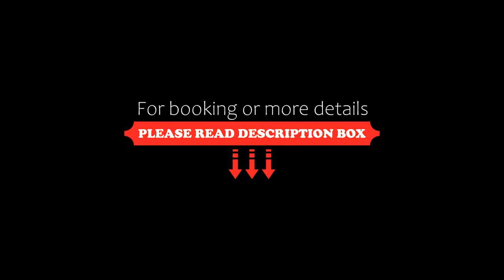Hotel Shreesu, Kathmandu, Nepal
About Property:
You're eligible for a Genius discount at Hotel Shreesu! To save at this property, all you have to do is sign in.
Boasting a bar and a terrace, Hotel Shreesu is situated in Kathmandu, 1.8 km from Hanuman Dhoka and 2.6 km from Swayambhu. Among the facilities of this property are a restaurant, a 24-hour front desk and room service, along with free WiFi throughout the property. The accommodation features an ATM, a concierge service and currency exchan...
Property Type: Hotel
Address: Thamel Marg (Near Bhagwati Temple), Kathmandu, Nepal. 6, Thamel, 44600 Kathmandu, Nepal
Searching For
1. Hotel Shreesu - Kathmandu - Nepal
2. Hotel Shreesu - Kathmandu - Nepal Address
3. Hotel Shreesu - Kathmandu - Nepal Rooms
4. Hotel Shreesu - Kathmandu - Nepal Amenities
5. Hotel Shreesu - Kathmandu - Nepal Offers and Deals
Audio Credit:
Track Title: Blank Slate
Artist: VYEN